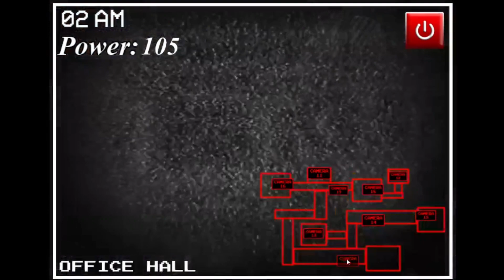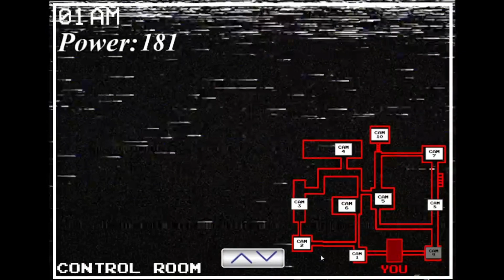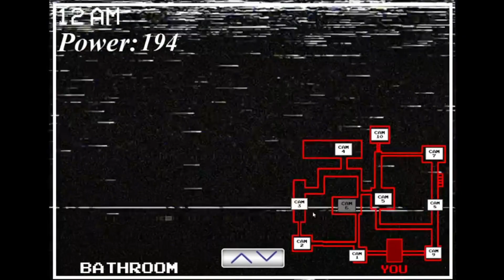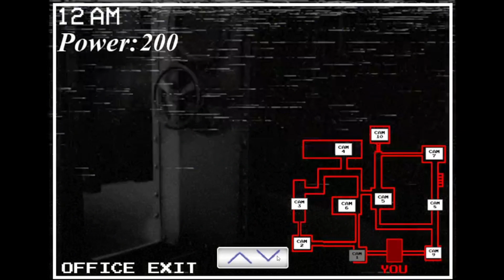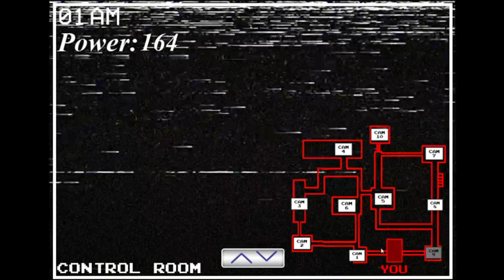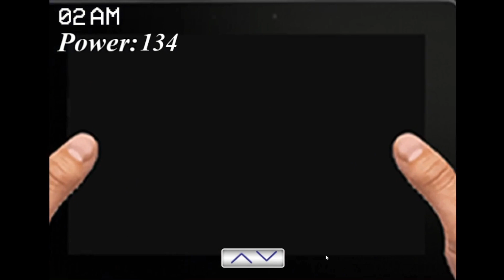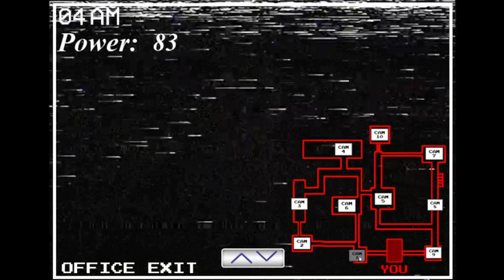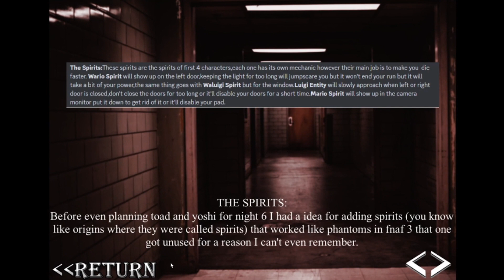THE WACKY ALL 25 IS TRICKY THING THAT WARIO DID TO ME I FNAW:BELOW THE DEPTHS [BOTH 7/25 MODES]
Hey guys,Nightime foxy here and welcome to my final part 2 video on five nights at Wario's:Below the depths
In this video am going to play both all 25 max mode and showing you a rewards by beating both all 20 max mode that i've did in the previous video
The all 25 mode was much harder then all 20 max mode but its possible to complete i can say,so the rewards is...a golden wario statue that is appear only in underground office and diamond wario is in factory office
By beating both all 25 mode i get the 102 % complition and this game now officially beated,that means am finished this game and done with it
Also happy spooky month everybody!